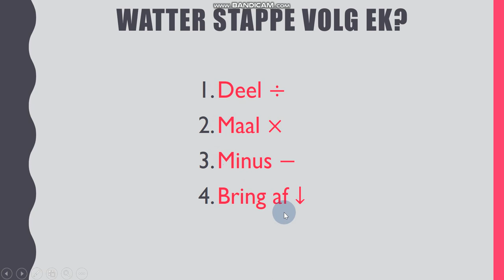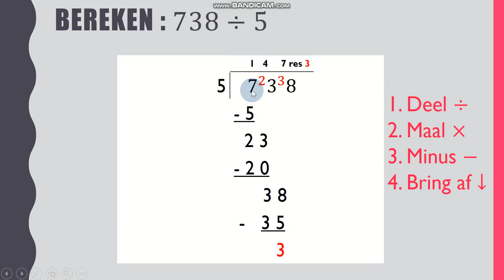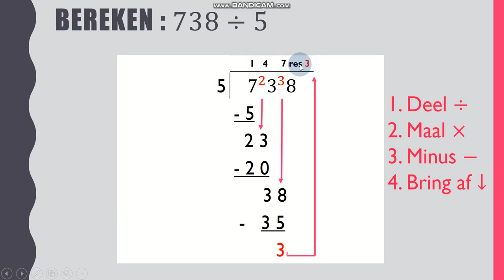Wiskunde met LitNet: Graad 6 - langdeling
Wil jy graag wiskunde beter verstaan? Het jy al gehoop dat 'n wiskundeonderwyser vir jou konsepte wat jy nie verstaan nie, op jou selfoon- of rekenaarskerm kan verduidelik? LitNet laai gereeld video's op wat skoolkinders van verskillende grade kan help. Lee-Ann West is 'n wiskundeonderwyser wat nou tydens die inperkingstyd jou wiskundelewe vir jou makliker kan maak. Jy kan gereeeld 'n kort video kyk wat oor verskillende wiskundige konsepte handel . Hier is 'n video oor langdeling spesifiek vir die graad sesse.